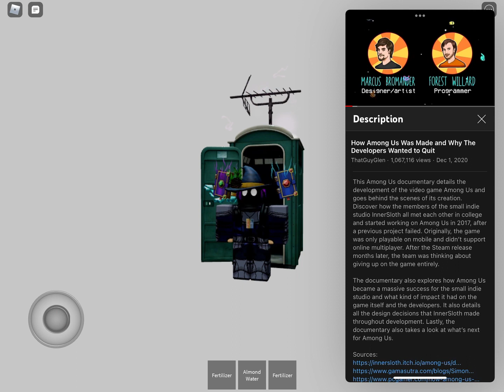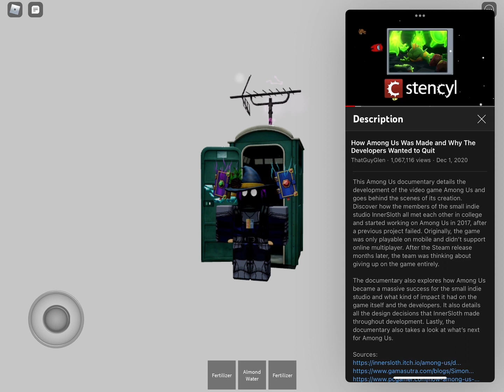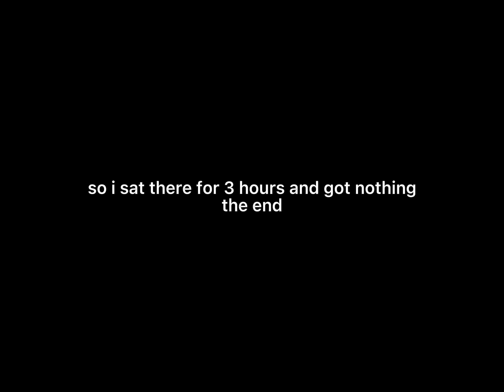raise a floppa time machine ending